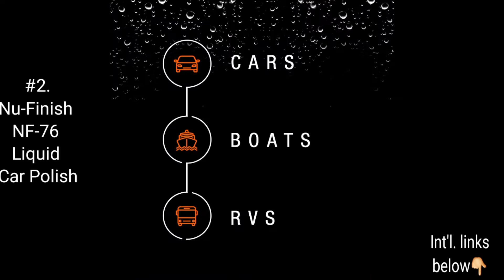3 BEST SELLING CAR WAXES YOU MUST HAVE [AMAZON-w/ International LINKS]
These best-selling CAR WAXES have been narrowed down from AMAZON'S 100 BEST-SELLERS here ▶️

👇Following are the individual LINKS of the best-selling products reviewed above:

#1. SHINE ARMOR Fortify Quick Coat - Ceramic Coating - Car Wax Polish Spray - Waterless Car Wash & Wax - Hydrophobic Top Coat Polish & Polymer Paint Sealant Detail Protection

#2. Nu-Finish NF-76 Liquid Car Polish

#3. The Last Coat Premium Car Polish, Car Wax, Ceramic Coating for Cars, Water Based Liquid Shiny Coating Protection Detailing, Paint Shine Spray for Easy Use. Care with Top Coat Sealer, 16 oz

👇Below are the INTERNATIONAL LINKS that can help you purchase your preferred products above (or any Amazon products) within your location (or nearby countries) for cost-effective and faster deliveries: